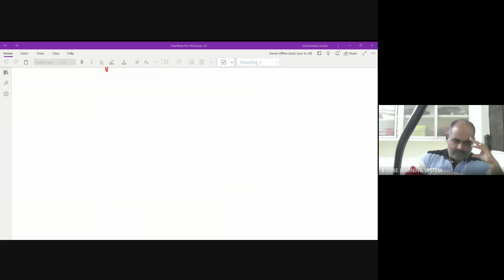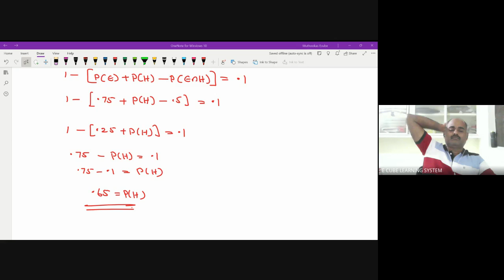+1B MAT CH16 PA4 EX 16.3-03/12/22